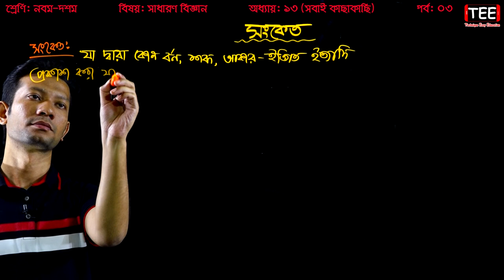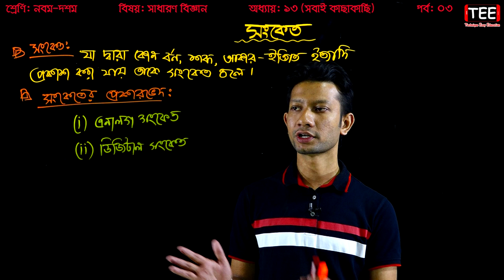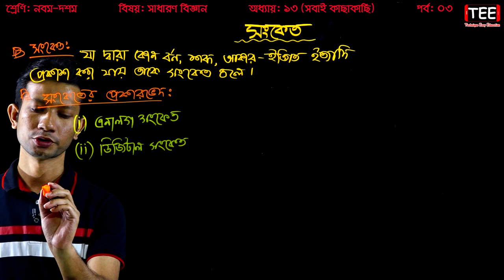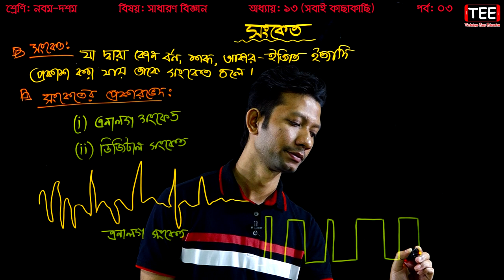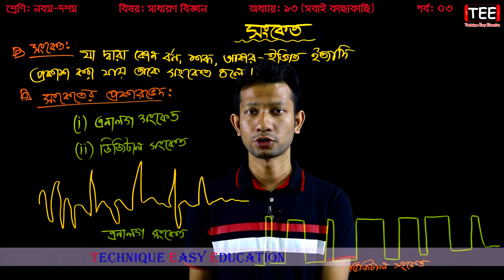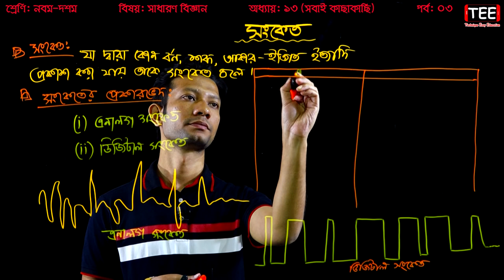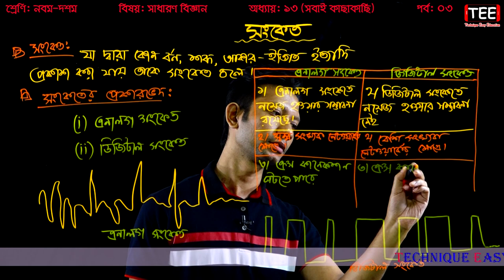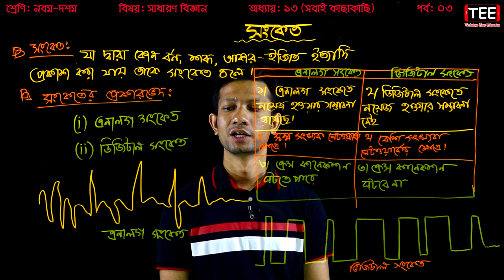73. Nine Ten General Science Chapter 13 (Part-3) || SSC Science Chapter 13 ll SSC Biggan Chapter 13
73. Nine Ten General Science Chapter 13 (Part-3) || SSC Science Chapter 13 ll SSC Biggan Chapter 13